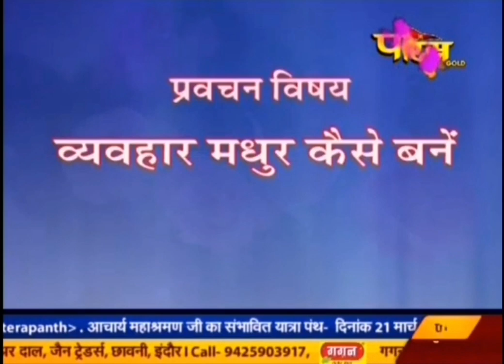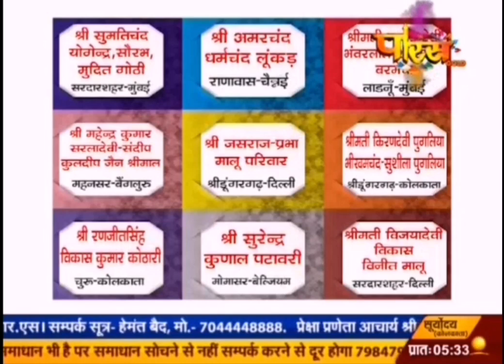व्यवहार मधुर कैसे बनें।